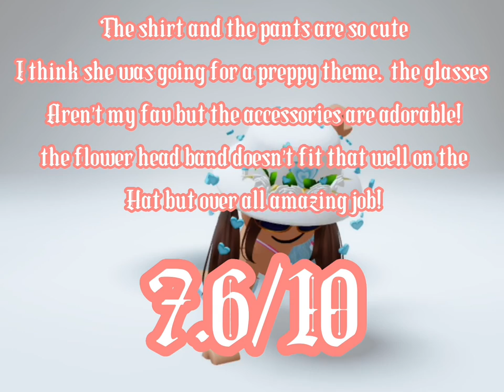My mom picks my avatar!